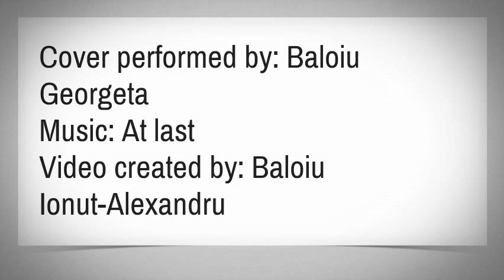At Last-Cover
Cover performed by: Georgeta Baloiu